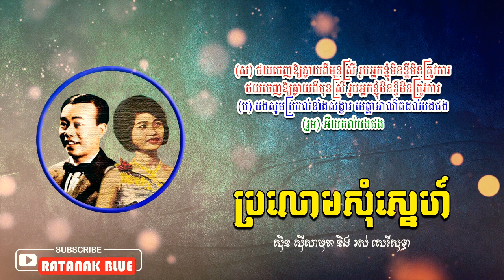ប្រលោមសុំស្នេហ៍ • ស៊ីន ស៊ីសាមុត និង រស់ សេរីសុទ្ធា • Sinn Sisamouth ft Ros Sereysothea